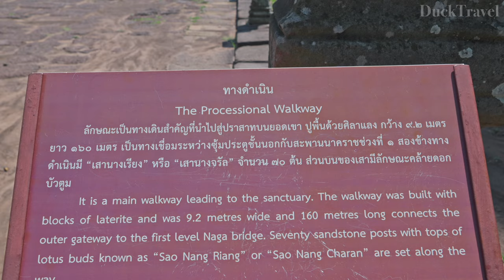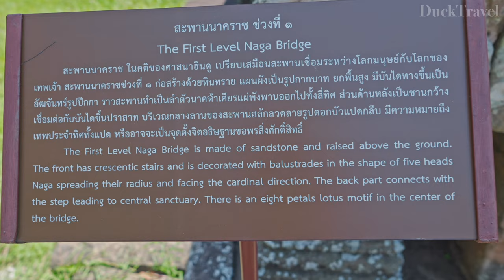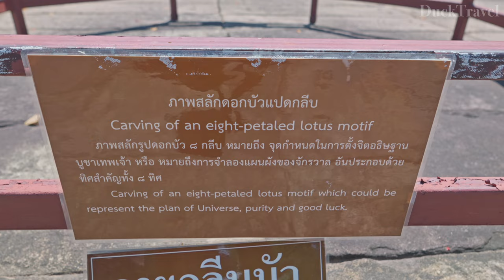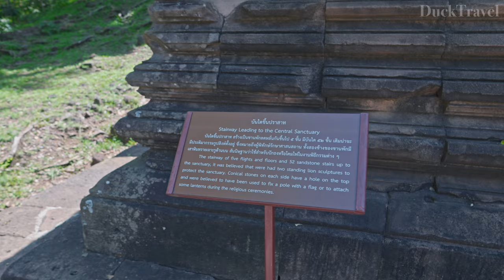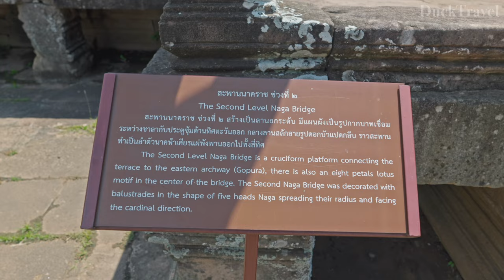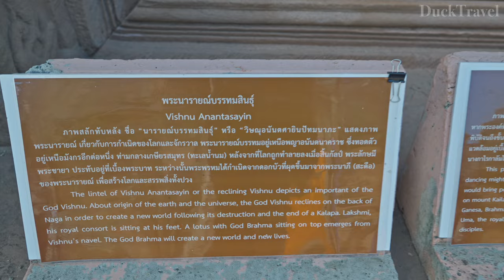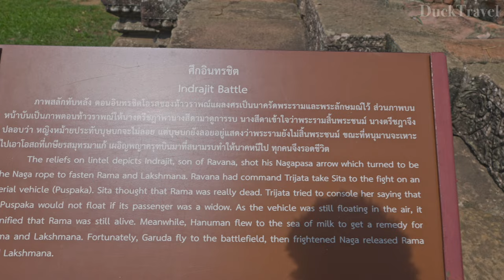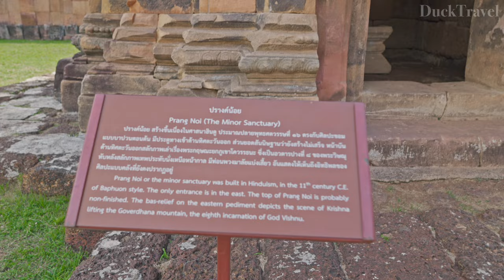Phanom Rung, Thailand🇹🇭 Uncover Thailand's Top Preserved Khmer Ruins (4K UHD)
Phanom Rung (ปราสาทหินพนมรุ้ง) stands as a magnificent testament to ancient Khmer architecture. Located in Buriram Province (บุรีรัมย์), this temple complex offers a glimpse into the grandeur of the Khmer Empire.

Built between the 10th and 13th centuries, Phanom Rung was dedicated to the Hindu god Shiva (พระศิวะ). The temple's design symbolizes Mount Kailash (เขาไกรลาส), Shiva's celestial abode. Intricate carvings adorn the sandstone structures, depicting Hindu deities and mythological scenes.

A highlight for visitors is the alignment of the sun through all fifteen sanctuary doorways during specific times of the year. This rare astronomical event draws crowds eager to witness the sunrise or sunset illuminating the temple's corridors.

Surrounded by lush landscapes, the site provides not only historical insights but also panoramic views of the countryside. Walking paths guide you through the complex, allowing for exploration at your own pace.

For the best experience, consider visiting during the annual Phanom Rung Festival, which features traditional ceremonies and cultural performances. Accessible by road, the temple is a must-see destination for those interested in history, architecture, and spirituality.

🌟 Planning a Trip to Thailand?

🎬Itinerary
00:00 Phanom Rung Historical Park (อุทยานประวัติศาสตร์พนมรุ้ง)
10:11 Inner circle of the temple
23:18 Outside the temple
34:41 Prasat Muang Tam (ปราสาทเมืองต่ำ)